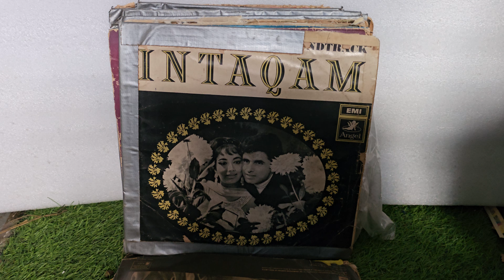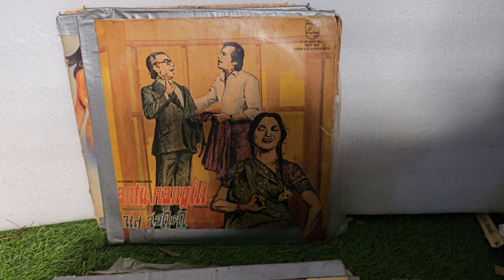Lp record good condition for sale 9023321435